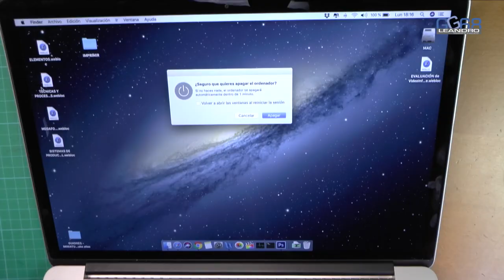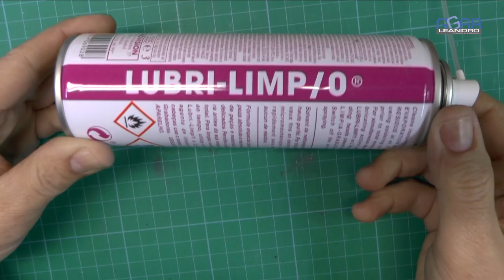¿SE DESCONECTA TU DISPOSITIVO USB?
¿Sucede que al tocar el cable de tu disco duro externo se desconecta?, aquí tienes la solución definitiva.

UN SALUDO.

Materiales:
- Limpia contactos Lubrilimp 0
- Lija grano 600 (un poco más fina que la 500 pero válida)
- Pinzas de precisión